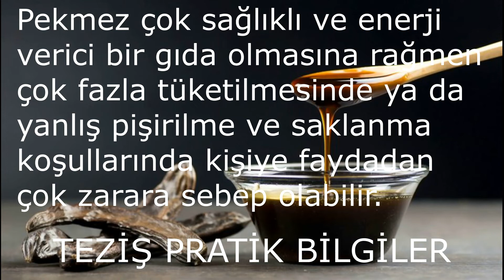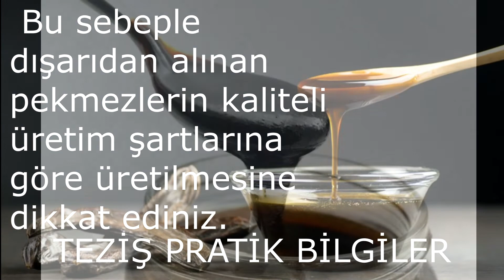👌PEKMEZİN ZARARLARI NELERDİR? 💯👍👌pekmezi̇n ✅zararlari ✅nelerdi̇r?✅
👌PEKMEZİN  ZARARLARI  NELERDİR?
Pekmez içermiş olduğu zengin besin kaynağından dolayı enerji verici olarak sık sık kullanılmaktadır.Pekmez özellikle kış aylarında tüketimi artan bir gıdadır. Pekmez kesinlikle yağ içermez, yüksek mineral içerdiği ve enerji verici olduğu için kullanılmaktadır.

Pekmez çeşitli meyvelerden yapılabilir. Özellikle üzüm pekmezi ve keçi boynuzu pekmezi halk arasında da çok kullanılmaktadır. Dut ve hurma pekmezi gibi daha birçok meyvenin pekmezi bulunmaktadır. Peki pekmezin yan etkileri var mıdır?

Pekmez çok sağlıklı ve enerji verici bir gıda olmasına rağmen çok fazla tüketilmesinde ya da yanlış pişirilme ve saklanma koşullarında kişiye faydadan çok zarara sebep olabilir.

Pekmez fazla miktarda tüketildiğinde sindirim sisteminde ciddi problemlere sebep olmaktadır. Özellikle mide bulantısı, ishal ve kusmaya sebep olur.

Pekmezin yan etki oluşturması kişinin sahip olduğu kronik rahatsızlıklara göre de değişmektedir. Örneğin şeker hastası bir kişinin pekmez kullanması son derece yanlış ve zararlıdır. Kişinin ilaçlar ile kontrol altına alınan şekeri pekmez kullanımı ile tamamen bozulur, kan şeker düzeyi artar.

Pekmez enerji verici olarak kullanılır. Ancak ihtiyaç halinin dışında kullanılması kişide kullanılmayan enerjinin alınmasına sebep olur. Bu sebeple bu tarz kullanımlarda pekmez kişilerde kilo yapabilir.

Pekmezin yan etki oluşturmasının en büyük sebeplerinden biri üretim esnasında pekmezin yanlış bir şekilde hazırlanmasıdır. Pekmez yapım esnasında çok pişirilmemelidir. Çok fazla pişirilen pekmez yarardan çok zarara sebep olur hatta kanserojen olabilir.

Pekmezin yapılması ve paketlenmesi sırasında kontaminasyona uğramaması gerekli sterilizasyonun yapılması gerekmektedir. Bu sebeple dışarıdan alınan pekmezlerin kaliteli üretim şartlarına göre üretilmesine dikkat ediniz.

Günlük yaşantımızda hayatımızı kolaylaştıracak; temizlik, yemek, el işi, tasarım, kişisel bakım, mutfak işleri ve  gündeme dair konularda sizden biri olarak ihtiyaç duyacağımız pratik bilgiler paylaşarak sizlere faydalı olmak istiyorum.
Destekleriniz benim için çok değerli, 💯👍👌pekmezi̇n ✅zararlari ✅nelerdi̇r?✅